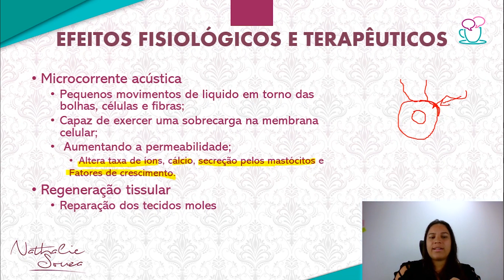O que é a microcorrente acustica promovido pelo Ultrassom terapêutico? [Cortes]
⚠️Quer que eu responda uma dúvida sua de maneira mais rápida? Envie um valeu demais com sua dúvida, assim terá prioridade.